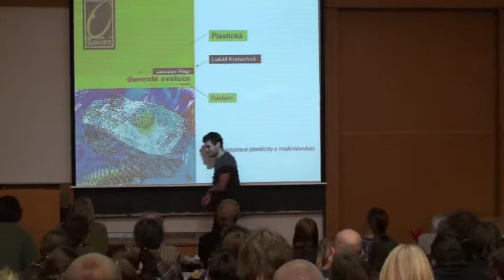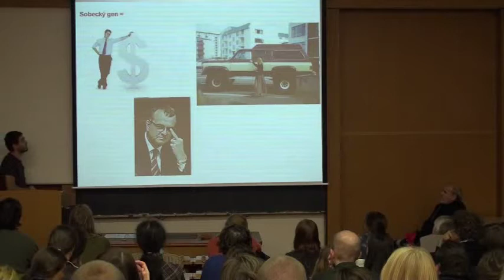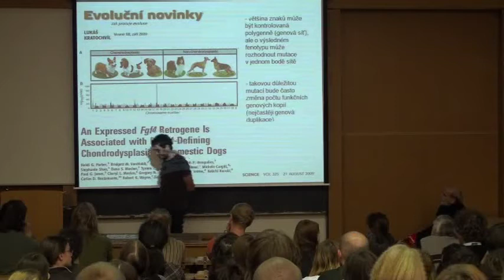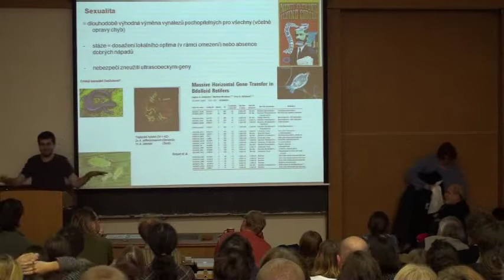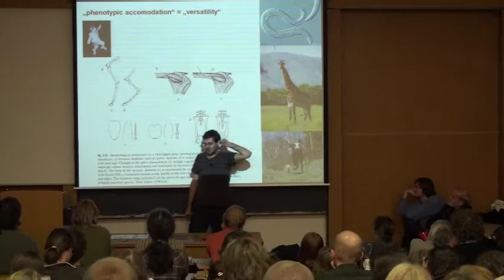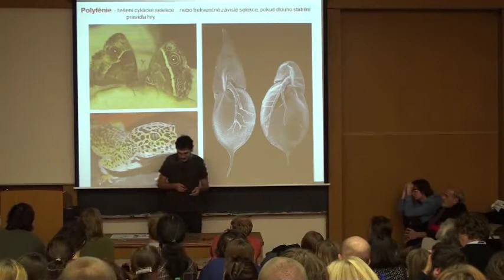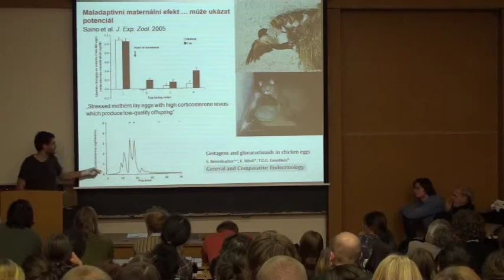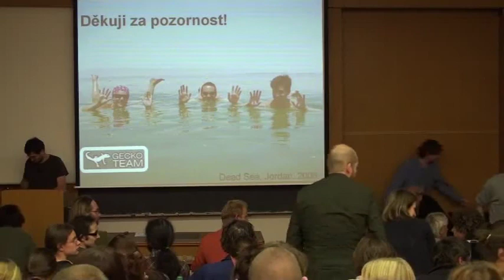Lukáš Kratochvíl - Plastická evoluce - je to jinak, pane Baldwin (P)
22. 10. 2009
Lukáš Kratochvíl - Plastická evoluce - je to jinak, pane Baldwin: Úloha fenotypové plasticity v makroevoluci
Přednáška